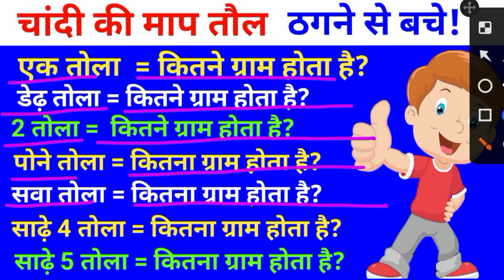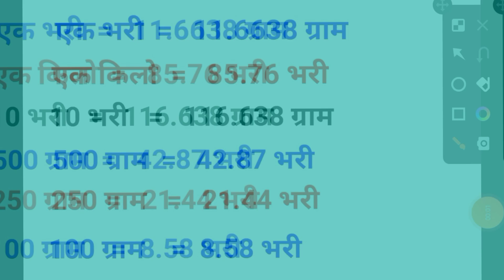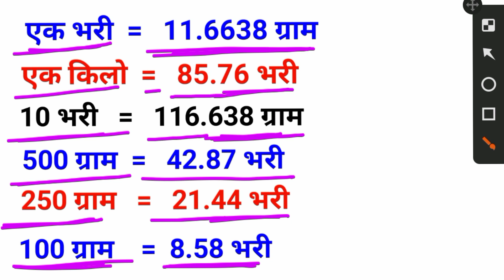एक तोला चांदी मे कितना ग्राम होता है | 100 ग्राम चांदी मे कितने तोला होता है | 2 तोला चांदी मे !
Hello Friends !
 In this video I will discuss some important  चांदी की माप तौल se related question and answer.